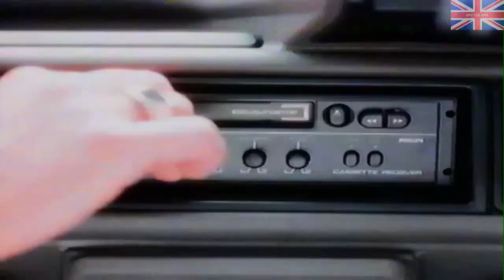Austin Rover Metro Advert Nigel Mansell, Eric Idle & Murray Walker 1988